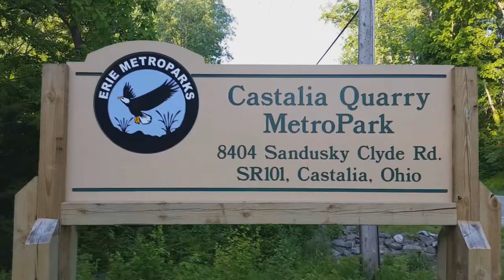Castalia Quarry Metropark part of the Erie Metroparks, Aerial footage from UAV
Castalia Quarry Metropark part of the Erie Metroparks, Aerial footage from UAV, located on SR. 101 just outside of Castalia Ohio.